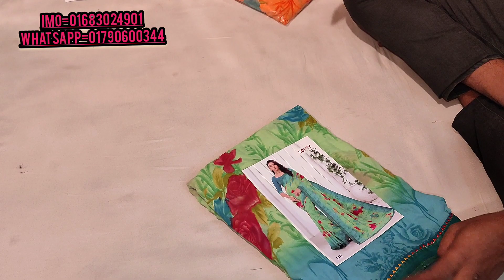big discount offer pure Georgette printed party saree collection, Indian Georgette party sarees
mouchak market
malobika saree
women's Apparel
party dress
traditional Apparel